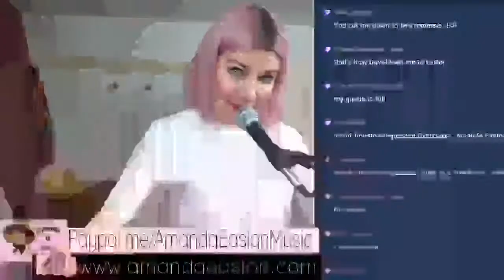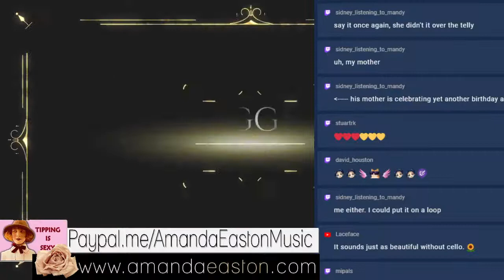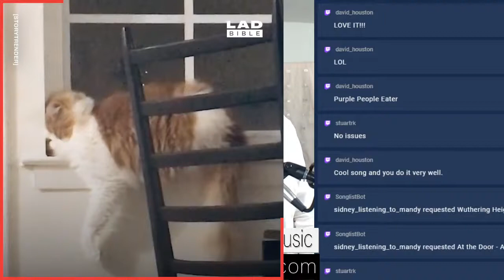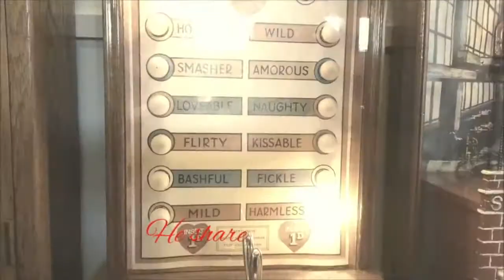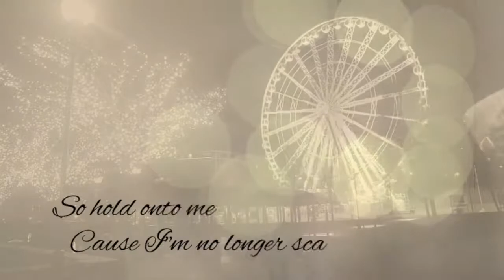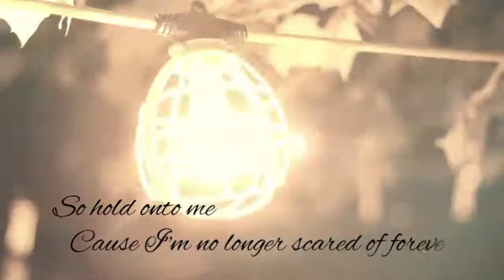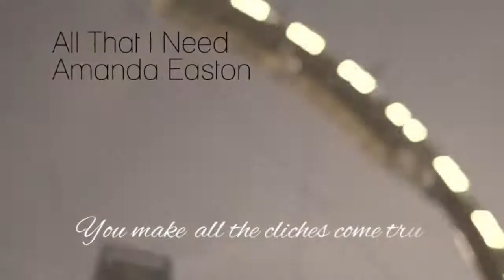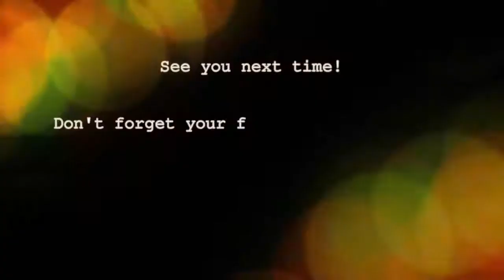Amanda Easton Video Diary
Hi there, hope you can join me for a chat and and live tunes!